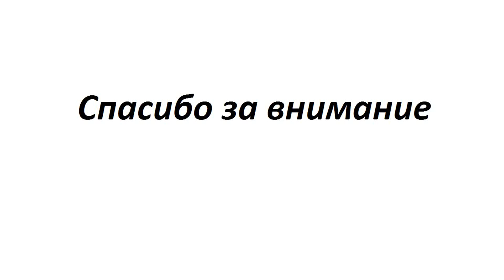Регулятор температуры ТЭНа конструкция и метод подключения